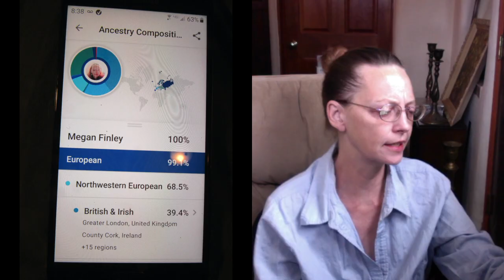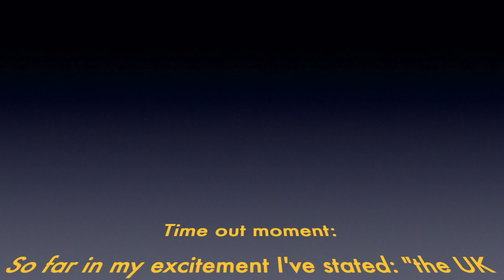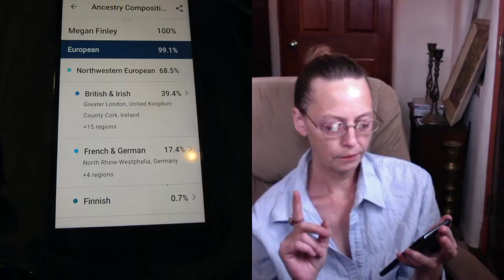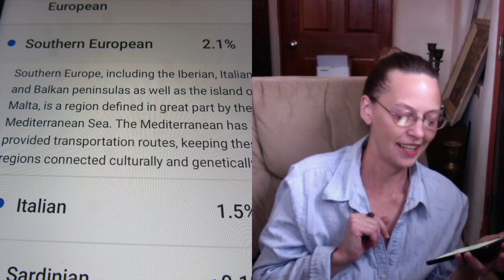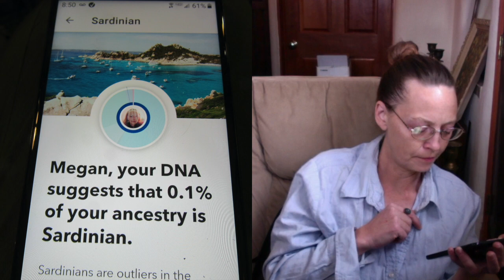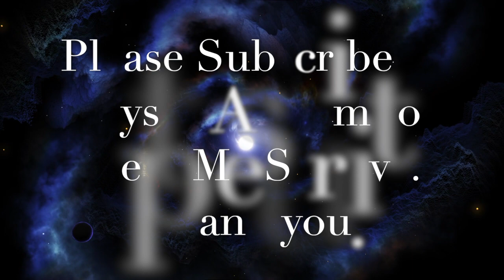My DNA Results Part 1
Who are you and why are you spitting in a tube?
Mainly, I’ve reached a point in my history research where it is important to determine a Greek connection or establish connection to the Iberian peninsula. I must also see if there is a Scythian presence from an Anglo Saxon area as in Ancient Jutland. So far we’re looking for: Proto-Vikings ( or Scythians) , Proto-Greeks (Phoenicians), and some really rare Jewish Priests known as the Chaldeans. Got all that? How hard can this be, right?